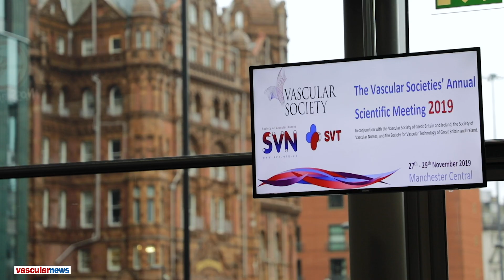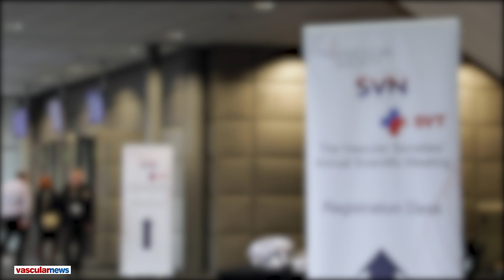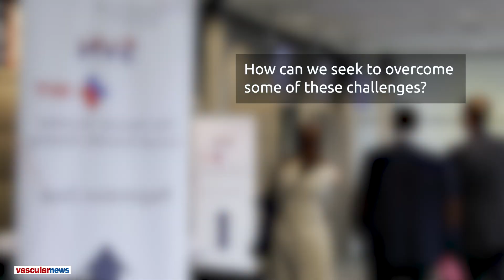Hospitals face “real challenge” of finding sensible solutions to treat CLI “epidemic”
Recently appointed chair of the Circulation Foundation, Rachel Bell (London, UK), talks to BLearning Vascular at VSASM 2019 (Vascular Societies' Annual Scientific Meeting; 27–29 November, Manchester, UK) about the role of the vascular charity and her plans for its future.

Bell, who spoke on both aortic disease and peripheral arterial disease treatment, says that there is clear a need for complicated aortic surgery to be done “in the right place, with the right surgical team”, adding that currently one of the main challenges of vascular disease is finding “sensible” ways of treating the critical limb ischaemia (CLI) “epidemic”.

Commenting on wider issues in healthcare, Bell concludes that the best way to effect change is to get doctors and nurses to “take charge and redevelop their local microsystems and do it for their specific patient populations”.